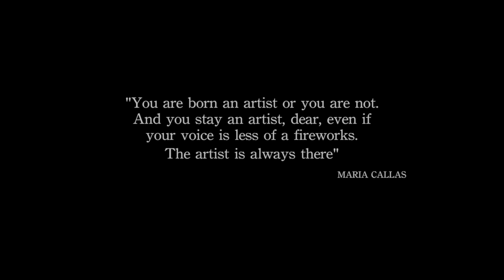MARIA CALLAS Master Class by Diana Bracho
MASTER CLASS -  MARIA CALLAS  performed by DIANA BRACHO   Makeup: Bernardo Vazquez  Hair: Ignazio Muñoz  Photo: Ivan Aguirre